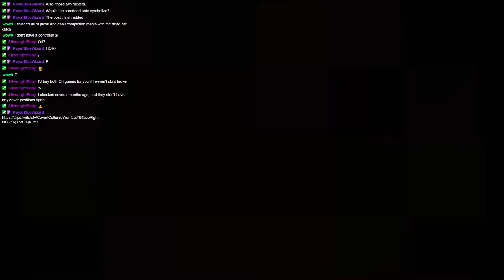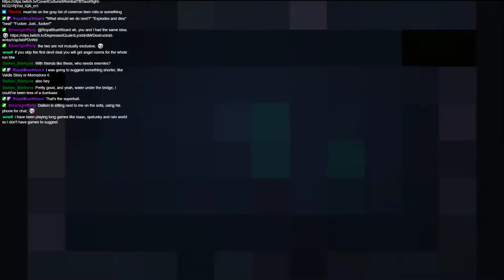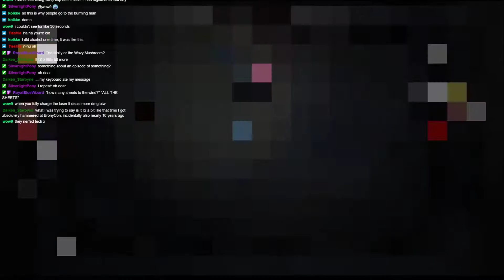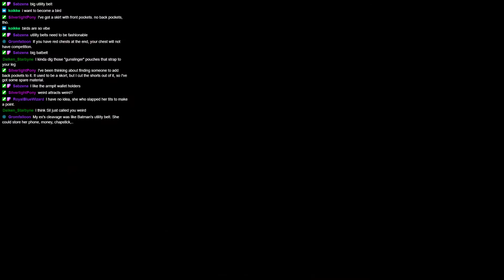Hnetu Plays The Binding of Isaac Repentance 33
Baby's got a knife!